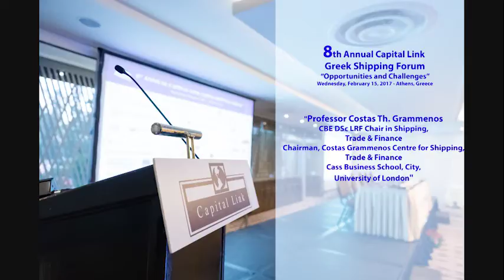2017 8th Annual Greek Shipping Forum Interview-Professor Costas Th. Grammenos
8th Annual Greek Shipping Forum Interview
Professor Costas Th. Grammenos

CBE DSc LRF Chair in Shipping, Trade & Finance
Chairman, Costas Grammenos Centre for Shipping, Trade & Finance
Cass Business School, City, University of London